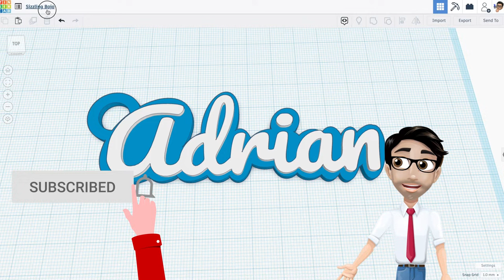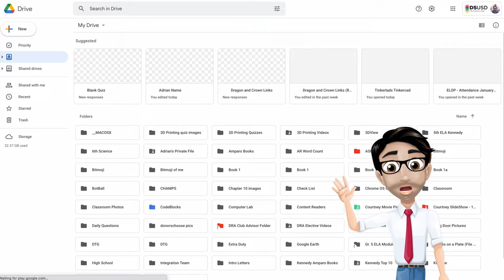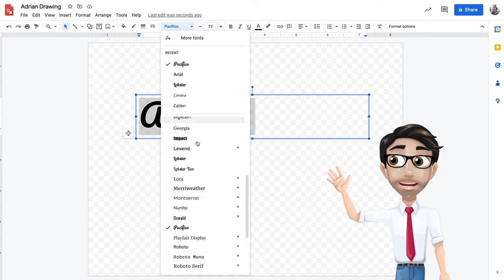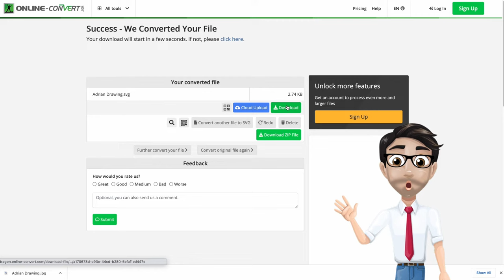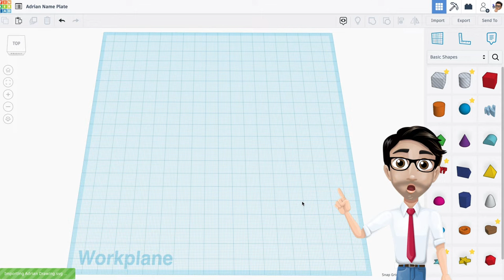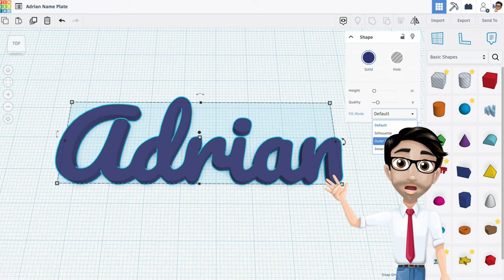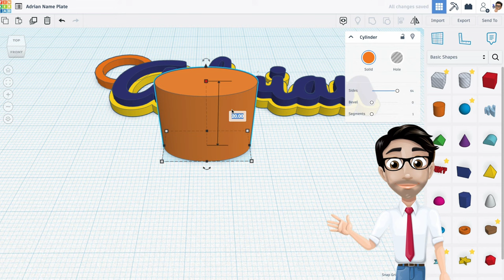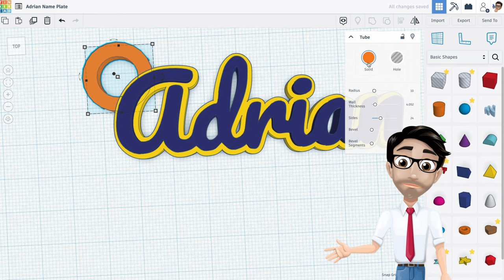Custom Keychain in Under 8 Minutes in Tinkercad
To make this awesome 3d Project you will need Google Drawing as well as tinkercad.